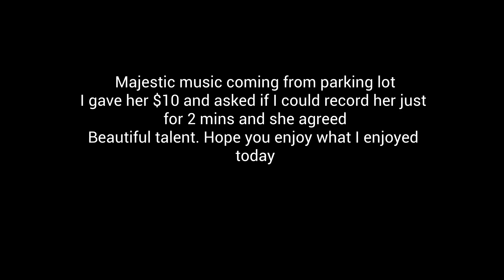Majestic music playing in store parking lot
I was out running errands, got out of my car and heard this loud majestic music. Drove and looked for it and there was this young lady on the corner with her violin. I gave her $10 and asked permission to record her for just a couple of minutes and she agreed. So beautiful and made my day. You could hear it throughout the whole parking lot and it gave a sense of peace in that whole area.